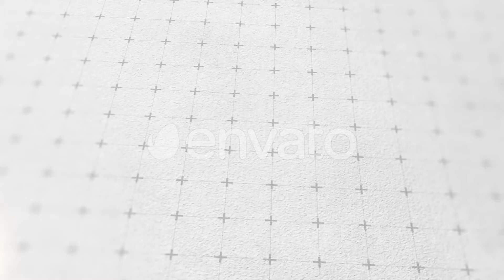Abstract Drawing Logo Reveal – Videohive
1920×1080 Resolution
    Full Color Control
    3 Textures Included
    Works with any After Effects Languages
    Easy To Customize
    CS5.5+ compatibility
    No plugins required
    Place for Logo
    Place for text
    PDF help Step by Step is included
    Great Soundtrack you can find it Here : Pulsing Motions Logo
    if you like it, please rate it ! Thank You !
    Texture and logo from freepik